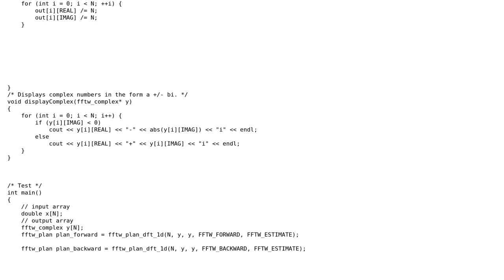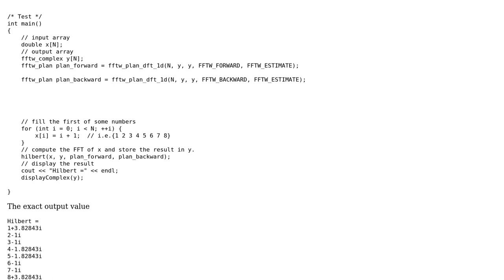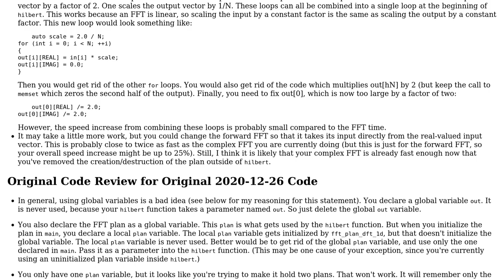How could I make FFTW Hilbert transform calculate faster?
With thanks & praise to God, and with thanks to the many people who have made this project possible! | Content (except music & images) licensed under CC BY-SA | Music | Images & others | With thanks to user Kevin user Eric Backus and the Stack Exchange Network Trademarks are property of their respective owners. You are responsible for your own actions.